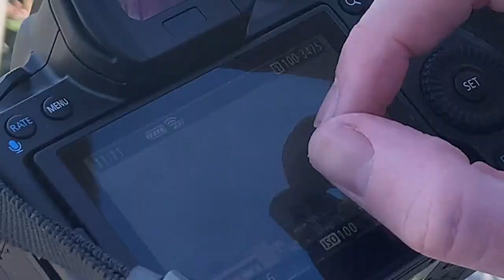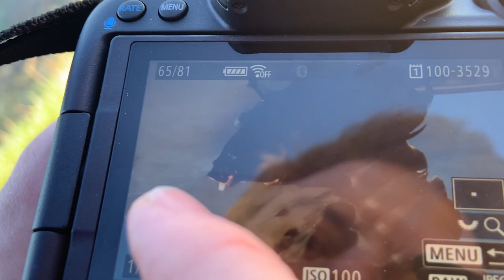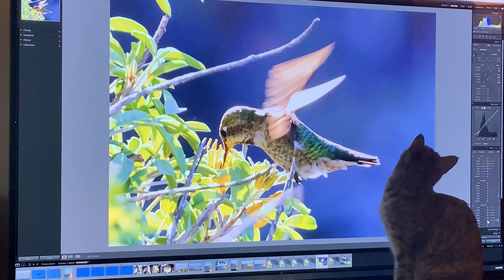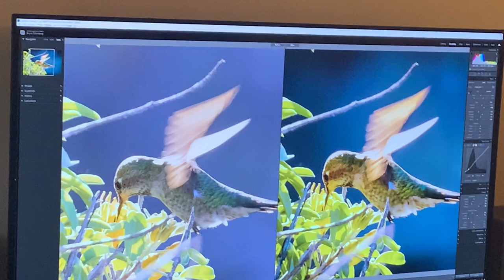The Pit Crew Chronicles - Photography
A wonderful afternoon of wandering along cliffs and coves and taking photos.

►Filming Gear